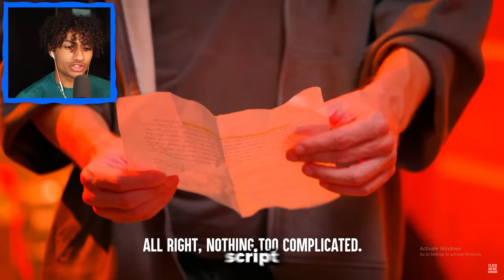KID GETS ARRESTED AT SCHOOL!!